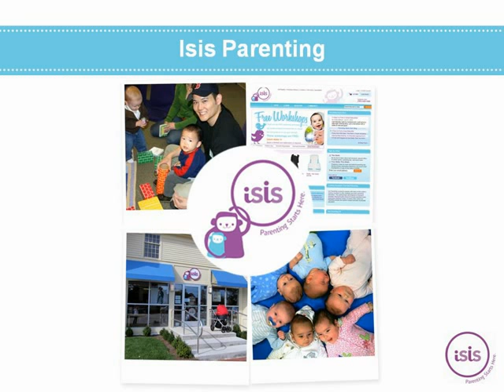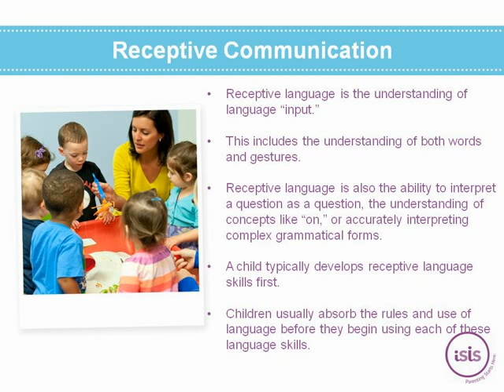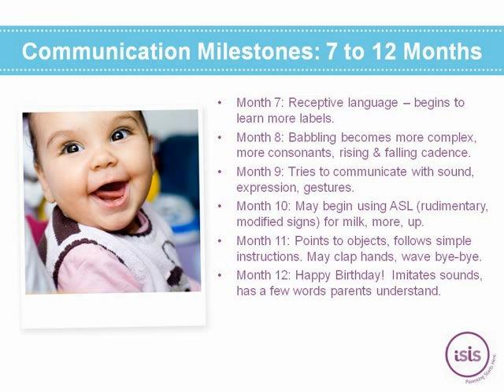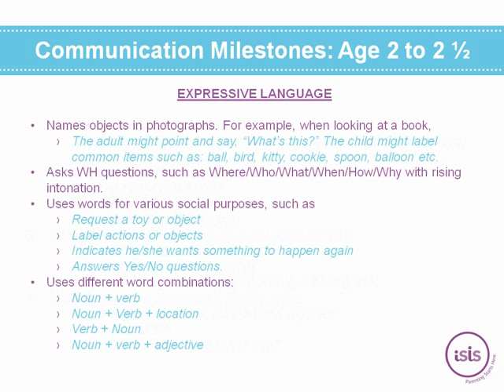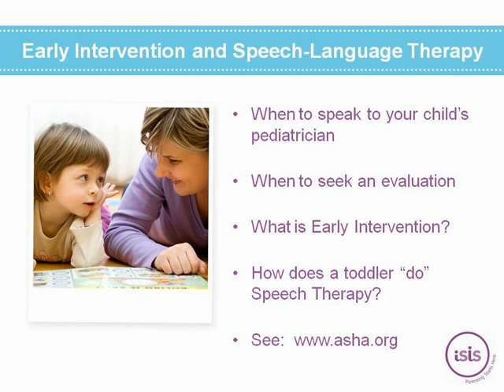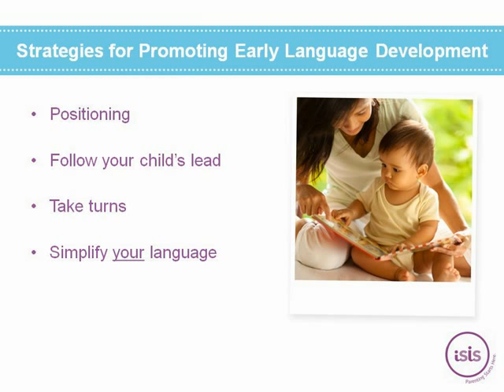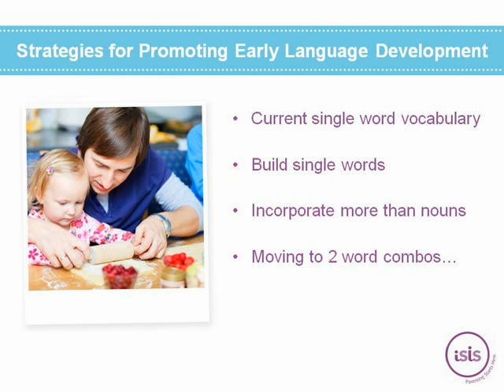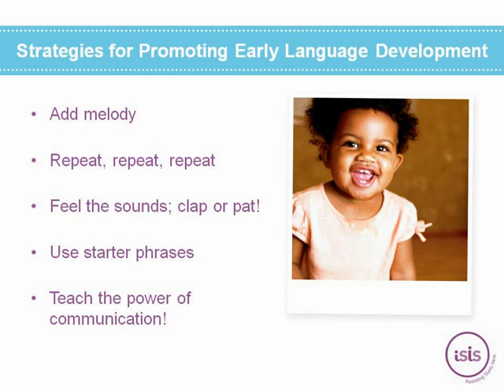Helping Your Toddler Talk - Language Development & Delays | Isis Parenting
Helping Your Toddler Talk - Language Development & Delays | Isis Parenting - 2012

Helping Your Toddler Talk: Language Development and Delays

Megan Rozantes, a pediatric speech and language pathologist, explains language development and describes common delays and concerns along with fun and easy ways to help your toddler talk. There are many natural opportunities every day to encourage and enrich language skills. We'll share specific ideas to foster your child's receptive and expressive language during normal daily activities like mealtime, bathing, book and play time.